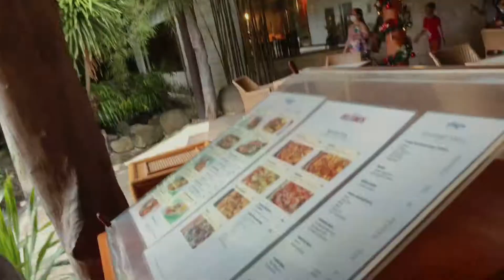BLUEWATER MARIBAGO BEACH RESORT 2021 (PART 2)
Just for fun lang po.